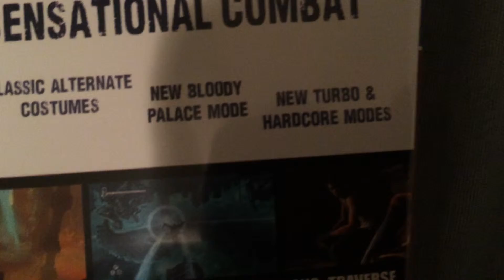DMC Devil May Cry Definitive Edition Unboxing PS4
Great single player game remastered. If you want some action pick this game up.